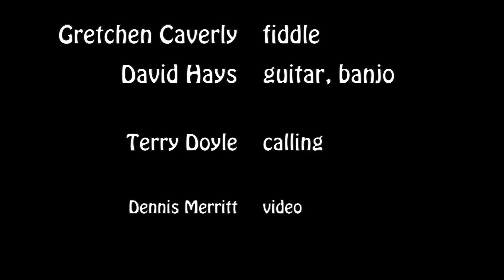Celador Monday Night Contra 2014-12 II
Celador, Gretchen Caverly and David Hayes, at the Monday Night Dance at the Grey Eagle.  Terry Doyle calling.  2 of 3.  Tunes are Reign of Love, Under the Surface and Kashmir